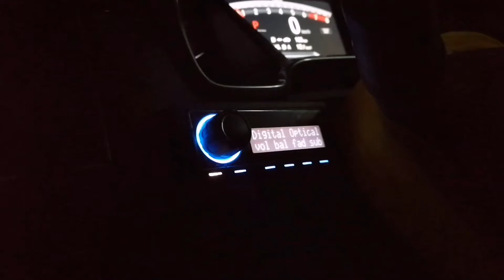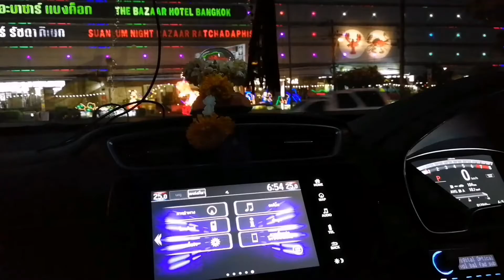ระบบเสียงที่เหนือชั้น CRV G5 คอ Audiophile ห้ามพลาด Full DA Audison by Ton 0888624444